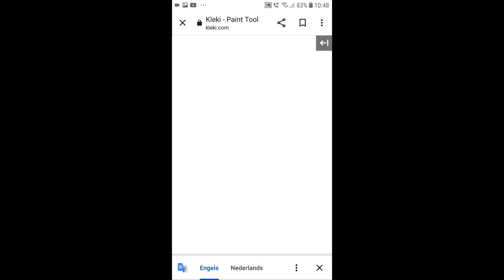Drawing Every Album from Metallica?!?!